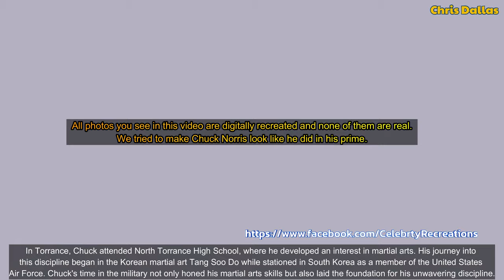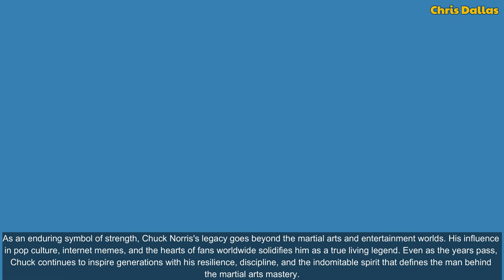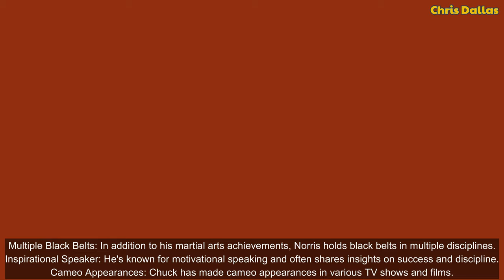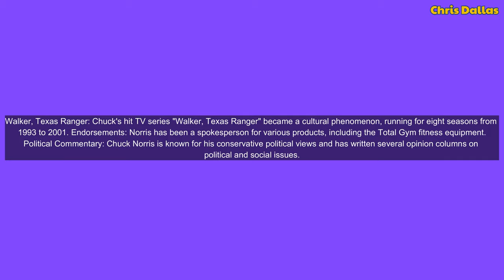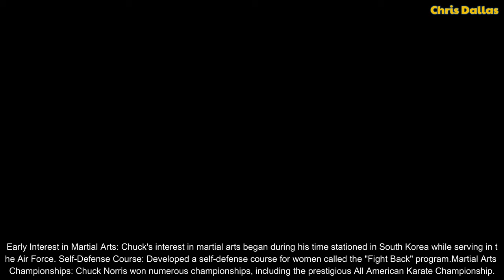Chuck Norris's True Life Story, Bruce Lee Shaping Chuck's Life Path, by Digital Chuck Norris Himself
Carlos Ray "Chuck" Norris, born on March 10, 1940, in Ryan, Oklahoma, emerged from humble beginnings to become a global icon. The eldest of three brothers, Chuck spent his early years in a town where his father, Ray Norris, worked as a mechanic, and his mother, Wilma Scarberry, served as a homemaker.

Growing up during the Great Depression, young Chuck witnessed the challenges of his time, fostering in him a resilient spirit that would later define his legendary persona. The family's move to Torrance, California, in search of better opportunities, marked a pivotal moment in Chuck's life. Little did they know that their son would one day grace screens worldwide with his martial arts prowess.

In Torrance, Chuck attended North Torrance High School, where he developed an interest in martial arts. His journey into this discipline began in the Korean martial art Tang Soo Do while stationed in South Korea as a member of the United States Air Force. Chuck's time in the military not only honed his martial arts skills but also laid the foundation for his unwavering discipline.

Returning to the United States, Chuck Norris continued his education at Los Angeles Harbor College, where he studied drama and discovered a new passion for the performing arts. This interest led him to pursue a career in entertainment, a decision that would eventually reshape the landscape of action films and television.

Chuck's martial arts prowess and charisma caught the eye of the legendary Bruce Lee, leading to a memorable showdown in "Way of the Dragon" (1972). This film catapulted Chuck to international stardom and opened doors for his acting career. Chuck's journey into Hollywood was marked by roles in films like "Good Guys Wear Black" (1978) and "The Octagon" (1980), establishing him as a bona fide action star.

However, Chuck's true breakthrough came with the television series "Walker, Texas Ranger," which aired from 1993 to 2001. In this iconic show, he portrayed Cordell Walker, a martial artist and Texas Ranger, winning the hearts of audiences with his martial arts skills and moral integrity.

Beyond the screen, Chuck Norris has been a multifaceted individual. His martial arts achievements include holding black belts in Tang Soo Do, Brazilian Jiu-Jitsu, and Judo. He became a six-time professional karate middleweight champion before transitioning to acting.

Chuck's impact extends to entrepreneurship, where he ventured into businesses such as a chain of karate schools and a line of martial arts equipment. Additionally, he is a best-selling author, sharing his wisdom on martial arts, philosophy, and healthy living.

In his personal life, Chuck Norris has been married twice. His first marriage to Dianne Holechek brought forth two sons, Mike and Eric. Later, he married Gena O'Kelley, and together they have a blended family of five children.

Outside the entertainment realm, Chuck is known for his philanthropic efforts. He founded the Kickstart Kids program, aiming to instill character development through martial arts in young people. His dedication to charitable causes reflects his commitment to making a positive impact beyond the screen.

As an enduring symbol of strength, Chuck Norris's legacy goes beyond the martial arts and entertainment worlds. His influence in pop culture, internet memes, and the hearts of fans worldwide solidifies him as a true living legend. Even as the years pass, Chuck continues to inspire generations with his resilience, discipline, and the indomitable spirit that defines the man behind the martial arts mastery.